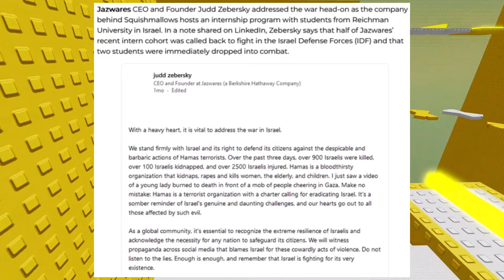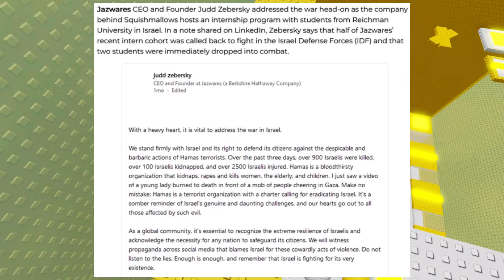DO NOT BUY THIS NEW ROYALE HIGH DOLL.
⚠️BOYCOTT LIST⚠️

ARTICLES!!!

Pew Research Center in U.S. Say Israel Has Valid Reasons for Fighting ...

LinkedIn · Ricardo Karam1K+ reactions  ·  3 years agoWhy I stand with Palestine

FREE PALESTINE!!! 🇵🇸

Hey everyone! I hope you enjoyed watching it as much as I enjoyed making it! Make sure to watch all my shorts because they’re pretty great 👀

✨Social Links✨

OR- for easier access heres all my links!

I take all your guys’ suggestions so if you have any leave them down below!

💌Q & A💌

Can I friend you on Roblox?: Unfortunately, no. I do always have joins on for followers though so if you want to join me you can!

Can we collab?: I don’t usually do collabs unless we are very close. However, don’t be afraid to ask! I might say yes ✨

Why did you start YouTube?: I’m a very creative person, and YT is a place where I can freely embrace my creativity however I want!